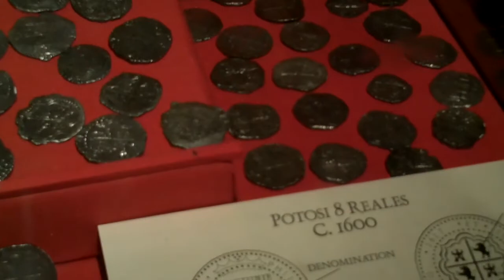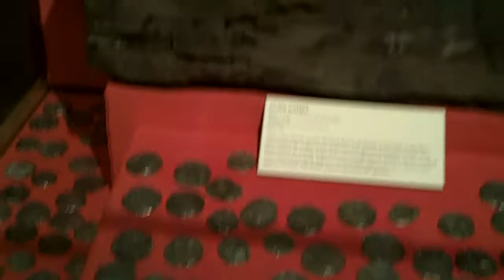Gold Bars cups plates